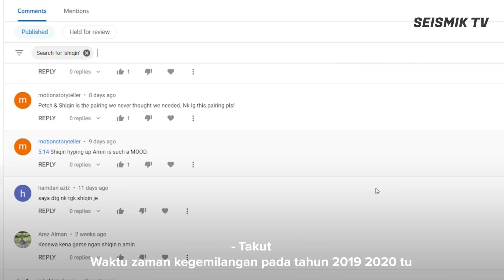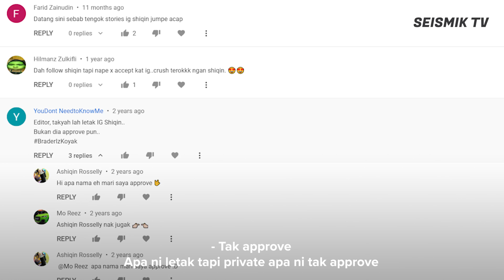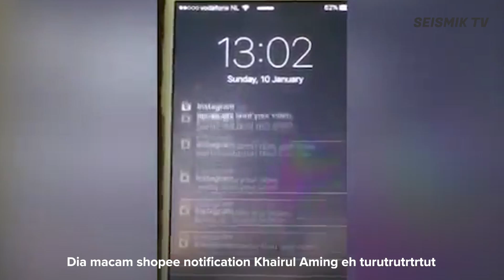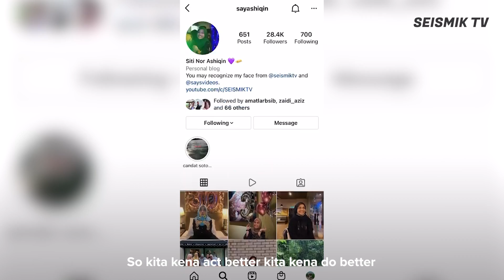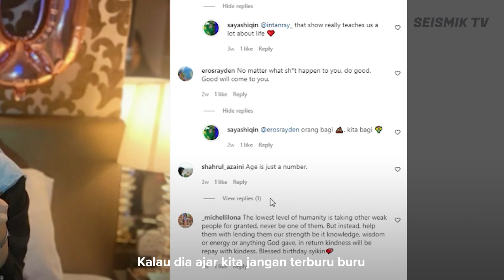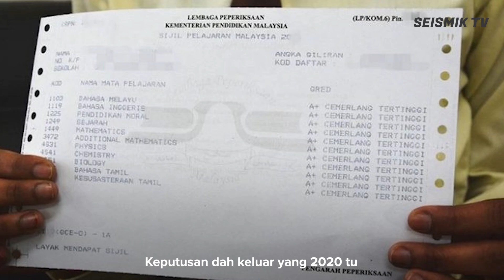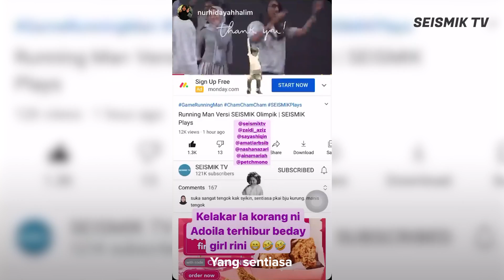ZAIDI BORAK APO? Selamat Tinggal Shiqin | EP2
ZBA episod malam ini, Zaidi akan bersama dengan bintang SEISMIK kegemaran ramai iaitu Shiqin! Katanya, ada something yang besar nak diumumkan malam ni. Jom kita saksikan!
Production Crew:

Producer - Zaidi Aziz

Crew - Amirul Ashraf
                         - Helmi Yahya
                         - Aina Mariah
                         - Amir Hakim Raslan
                         - Aishah Mohamad
                         - Izzah Hadirah

Audio - Aishah Mohamad

Editor - Aina Mariah